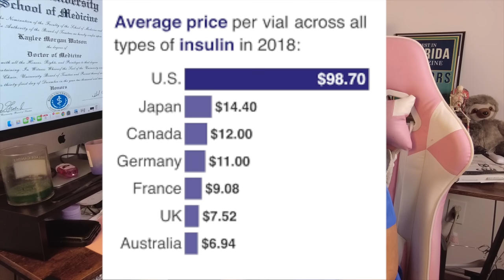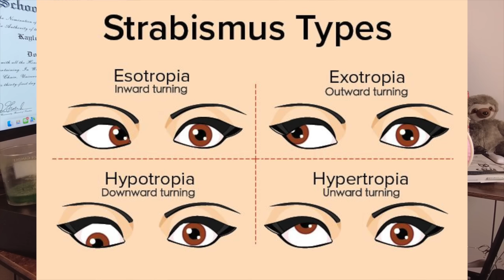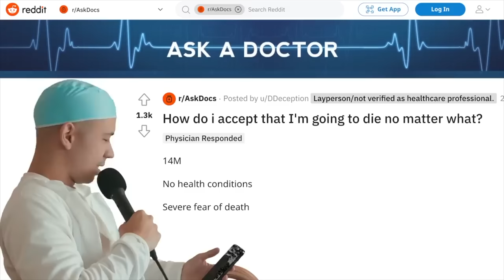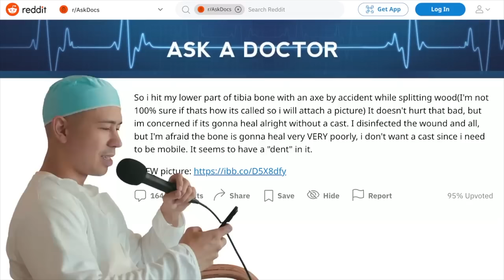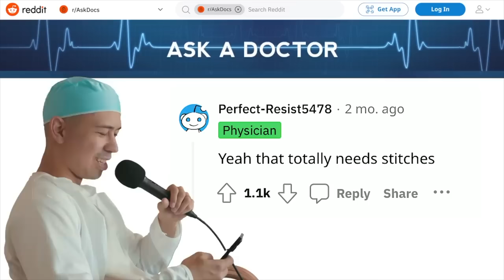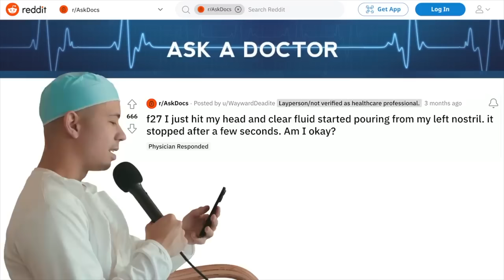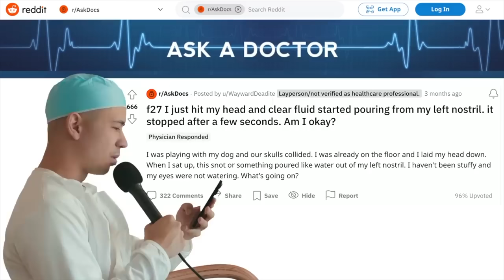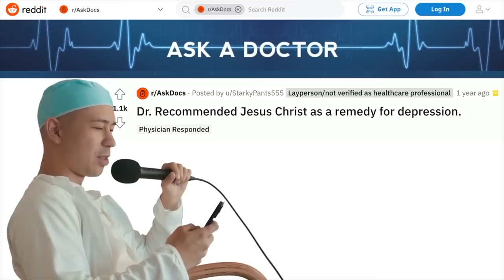DOCTOR REACTS to Noel Miller r/AskaDoc | Reddit Youtuber Reaction | Medical Questions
Hello there! My name is Kaylee. I am a physician on a mission to make medicine more approachable.
Google form to request video topics for me to discuss on the channel
The Ultimate Step 2 CK Study Guide, Emma Holliday PPs, & Other Resource downloads

Find me on all social media platforms!

Med Student Essentials:
SOAP Note Templates
First Aid: Step 1
First Aid: Step 2 CK
Medical Student Coloring Book
Master the Boards USMLE Step 2 CK 6th Ed.
Noise canceling headphones

My Books
Amazon Wishlist

Study Room Stuff:
My chair
My wall art
Anatomy buddies
My headphones

Some other things I would love to know:
1. What do you do during your mini-breaks?
2. What is your favorite study snack?
3. What apps do you use for productivity?
My answers:
1. Tik Toks or play with my puppy
2. Fruit (my fav is frozen mango)
3. Flow for a time and Memo for my to-do list

My equipment
My streaming camera
My microphone
My headphones